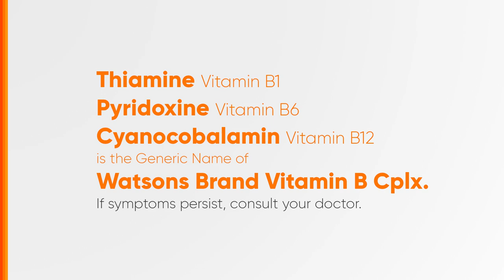Watsons Brand Vitamin B Complex Radio Ad Q3 2023 30s with Kim Atienza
Ito po ang Q3 2023 Radio Ad ng Watsons Brand Vitamin B Complex.

DRPS Two 5107: Watsons Brand Vitamin B Complex Radio Ad Q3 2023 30s with Kim Atienza